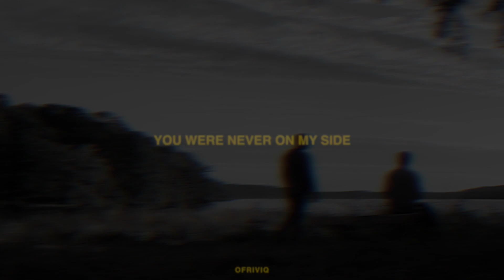steve rogers + bucky barnes - no time to die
𝐑𝐄𝐀𝐃 𝐌𝐄 ↴

originally posted on: @ofriviq on twitter
audio by: billie eilish, slightly altered by me
colouring by: me
edited in: final cut pro